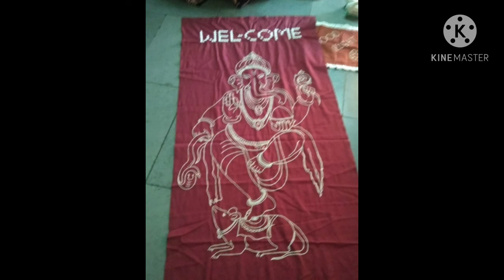ಕಸೂತಿಯಲ್ಲಿ ಗಣೇಶ ಚಿತ್ರ ಕರ್ಟನ್